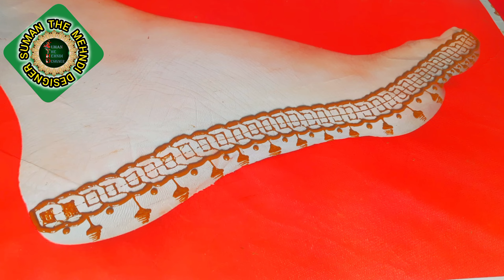Pairon Ki Mehandi Ka Design | Pair Ki Mehandi Ki Design | Pero Ki Mehandi Ke Design